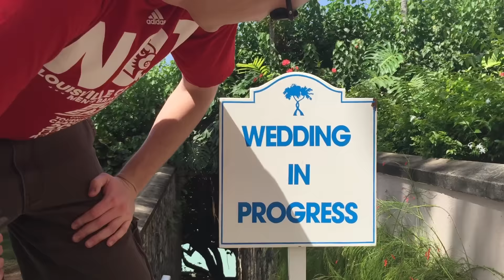Wedding/Honeymoon Video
Hemmerle Wedding/Honeymoon in Jamaica video edited by J&R productions